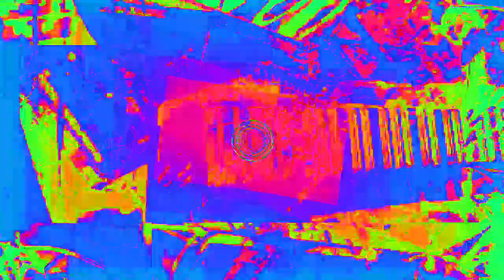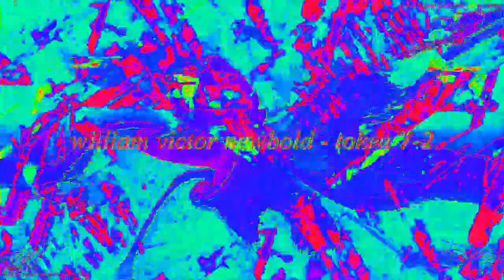Movie 23 02 06 13h54m02s 33:33 videos new audio reactions changing parameter settings